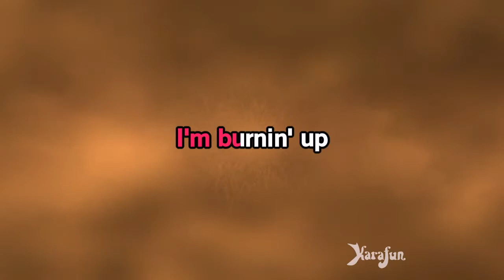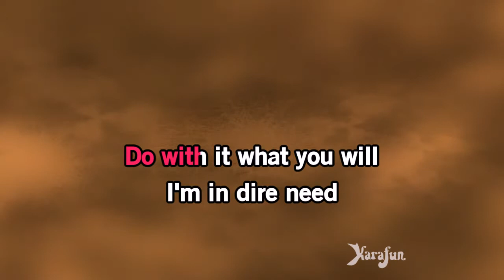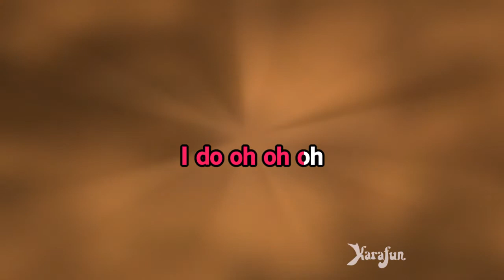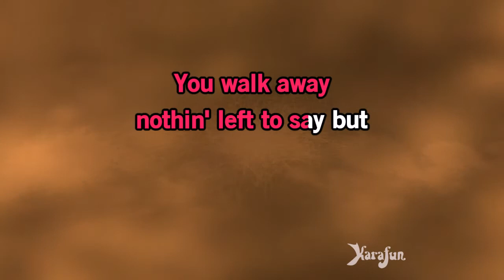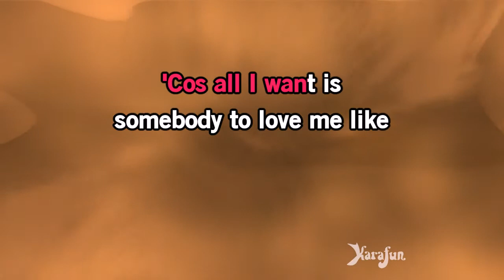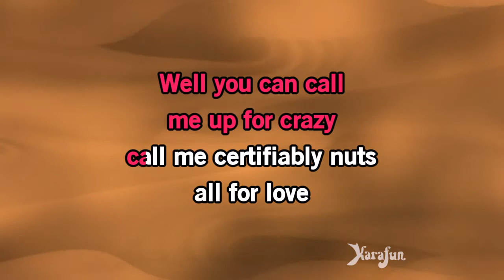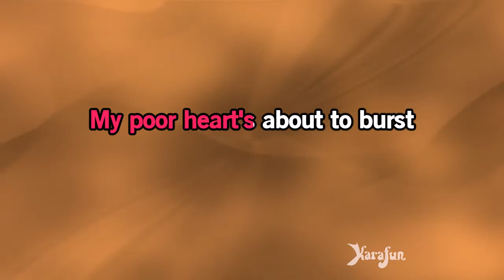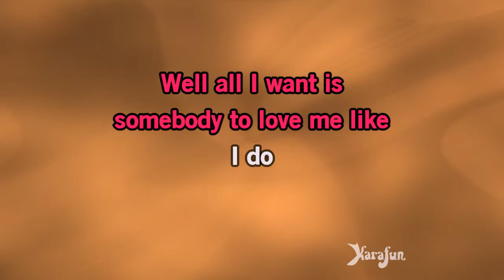Quiet Fire - Melody Gardot | Karaoke Version | KaraFun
ℹ️ This version contains a low volume vocal guide to help you learn the song. The karaoke version without the vocal guide is available This recording is a cover of Quiet Fire as made famous by Melody Gardot. This version is not the original version, and is not performed by Melody Gardot. This instrumental/playback version contains a vocal guide, the lyrics and backing vocals.